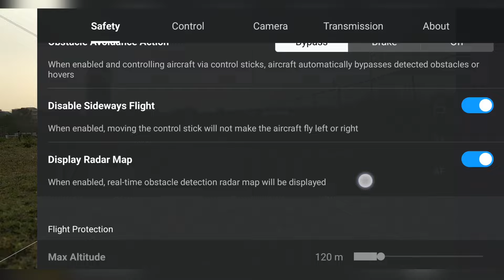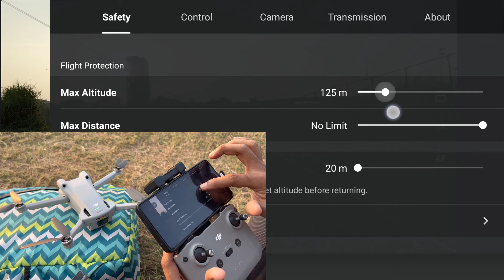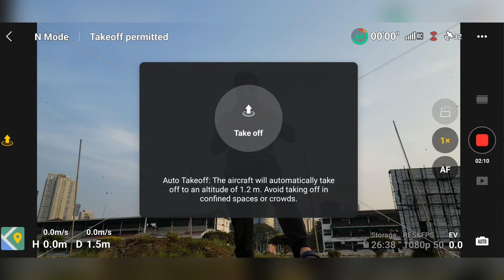Dji Mini 3 Pro Unlock upto 500M Without any Third Party App | 100% Working 😍😍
In this video I am going to show how to unlock mini drone from 15m altitude to 500m altitude without using any third party application.